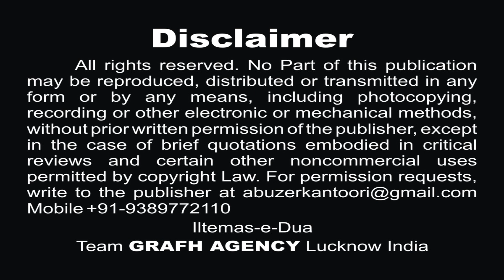Mat Kaat Sar Husain Ka | Poet & Reciter - Shahnawaz Raza | Shahadat Imam Husain | Moharram Noha 2021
Makhsoos Nauha
Shahadat Imam Husain a.s.
Mat Kaat Sar Husain Ka
Reciter - Shahnawaz Raza India
Poet - Shahnawaz Raza India
Composition - Shahnawaz Raza India

Our Branch Office :
GRAFH AGENCY

Cameraman : Rahul Singh Chauhan, Mehdi Haider
Graphic Designer : Murtuza K. Bhurani, Syed Yasir Husain
Production Manager : Mahtab Husain & Mahmood Rizvi
Video Editor : M. Abuzer Kintoori